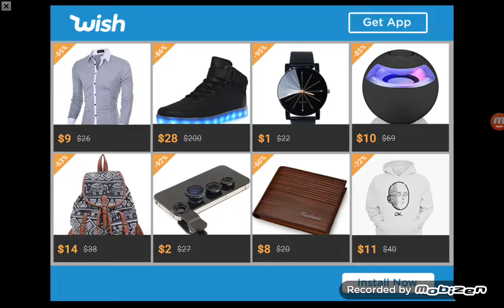Slither.io gameplay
Play slither.io with nobody